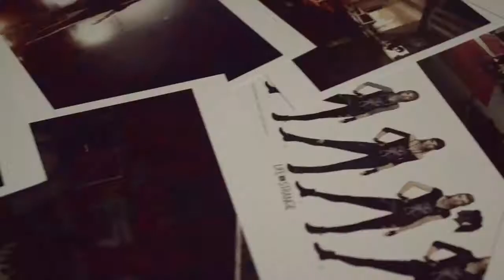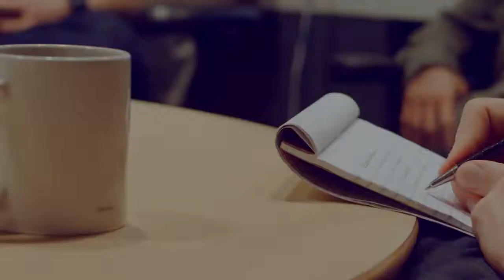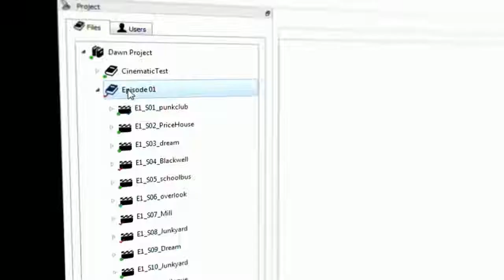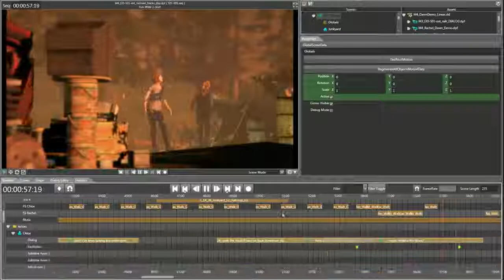Life is Strange: Before The Storm - Return to Arcadia Bay Trailer